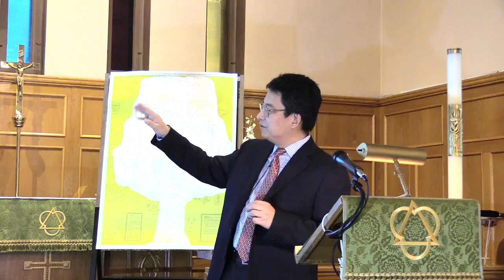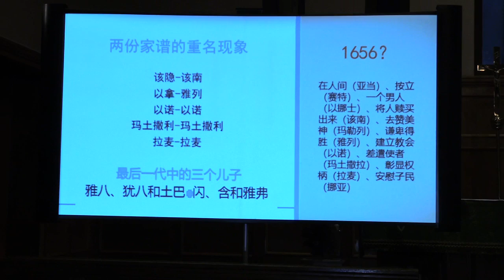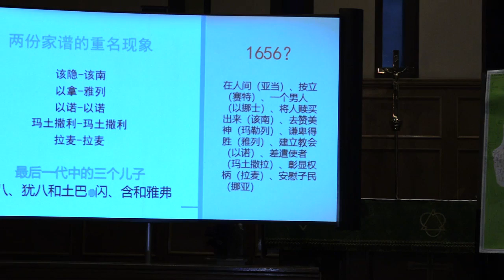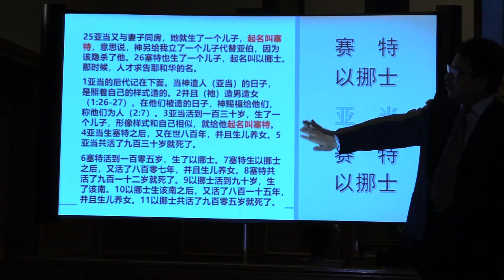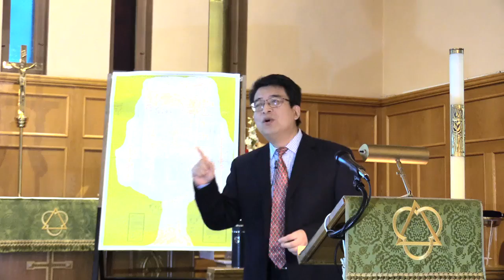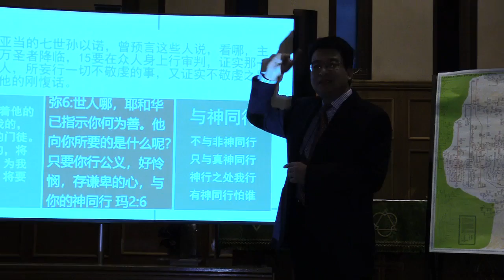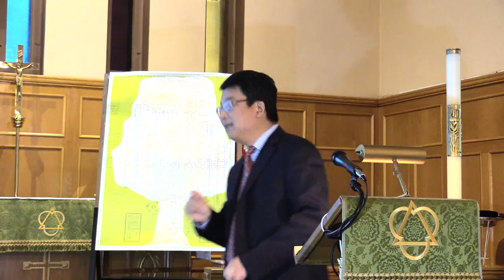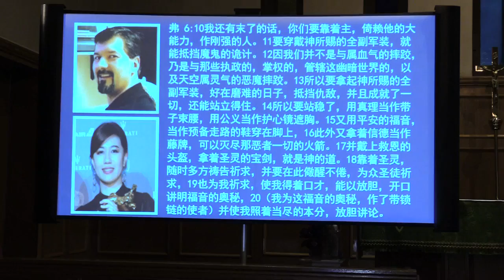创世记1-11章第十课：与神同行（该隐家谱与赛特家谱及其含义。牧师为什么不能回避掌权者）【2018年11月25日主日证道，创世记4:25-5:32】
相应讲章：创世记1-11章第十课：男人，赛特家谱（4:25-5:32），